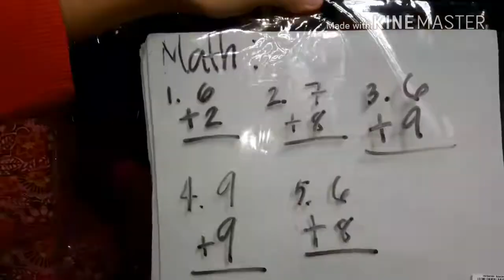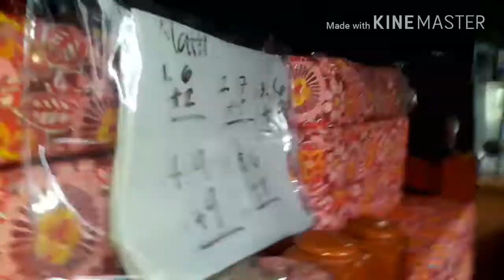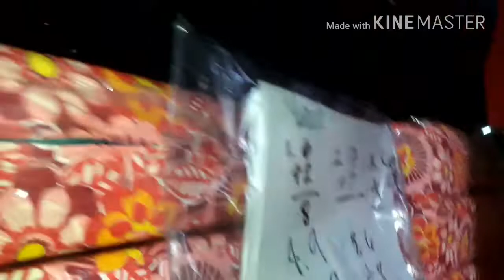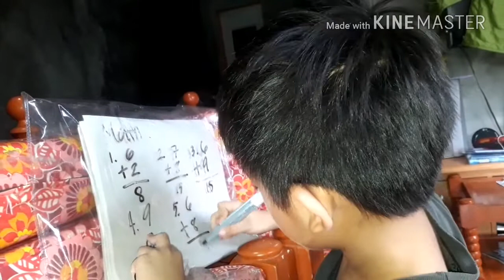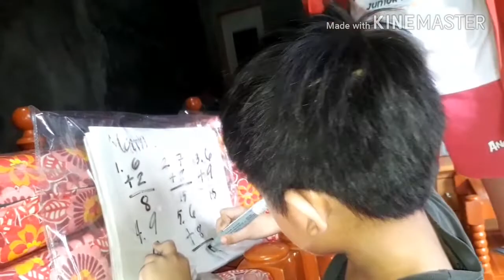STUDY WITH ME MATH Ep. 1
Study with me exported! episode 1 wait for the episode 2 because it is a Science subject.